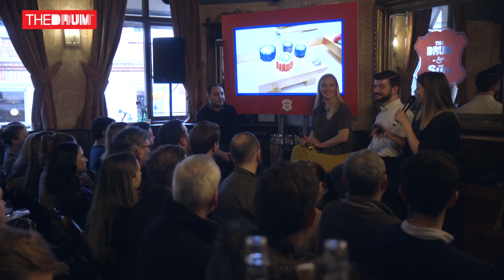SXSW 2018 Download From Karmarama at The Drum and The Sun Arms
From the role of technology in human experiences to whether women creatives will have to fight the robots next to quantum computing and using AI and tech to aid the industry in being more creative – these and more were some of the takeaways from SXSW 2018, in Austin, Texas, discussed at The Drum and The Sun Arms.

Watch the video to hear from Imogen Tazzyman, creative director at Karmarama, Hannah Matthews, managing partner at Karmarama and Peter Dolukhanov, group CTO at Karmarama on these subjects.